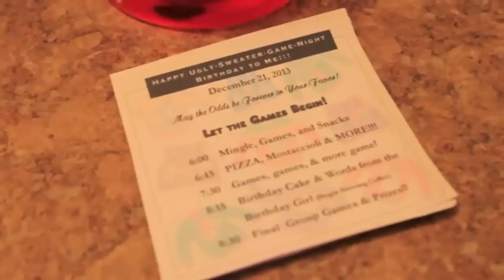Ugly Sweater Birthday Proposal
My brother Isai proposing to his girlfriend Stephanie on her birthday: 12-21 at 10:01 PM. 10:01 is Stephanie's favorite time because that is the time that she and Isai first started talking, so with that in mind, Isai gives her a watch he bought her with that time to throw her off her ring expectations, then delivers his proposal in front of both our families. This is for you Steph! :)

Song: Lego House by Ed Sheeran
*Song rightfully belongs to Ed Sheeran*